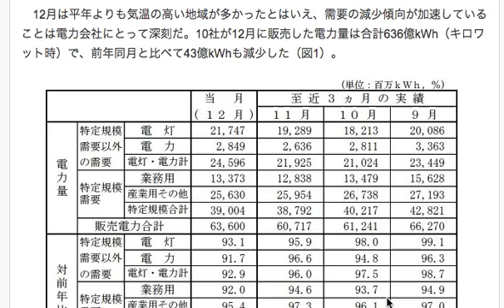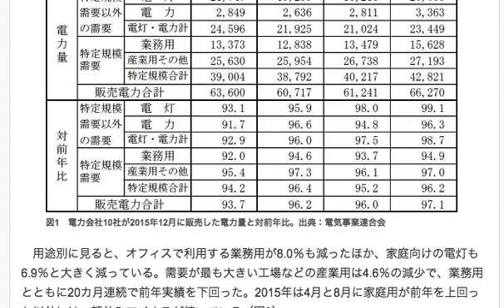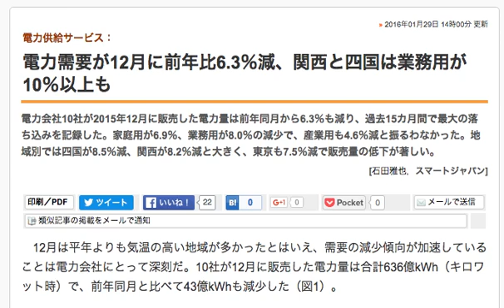年々電力使用量は減少している。からのムダの省き方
電力需要は人の多さにも影響されているのかもしれませんね。
人口減の日本は、電力使用量も自ずと下がってきているのかもしれませんが
家電の省エネ化や企業の経費削減の努力が現れてると見たほうがいいでしょう。

今後も省エネ化は進んでいくでしょうし
世界的にもその方向に進んでいくのは望ましことでしょう。

その上、この記事にもあるように家電用の電力の自由化が進めば
既存の電力会社もこのままでは不利になるのは間違いないでしょうし
色々な作戦を練っているでしょうね。

このチャンネルでもいくつか紹介させていただいておりますが
水素社会の発展が一つの大きな転換にもなるでしょうし
そうなって欲しいです。